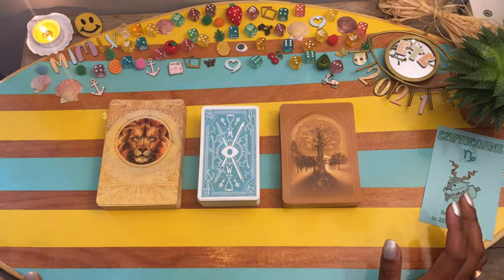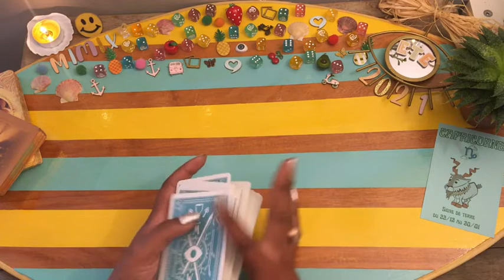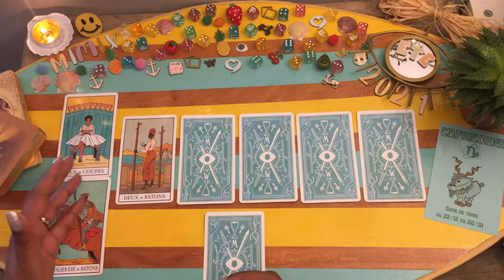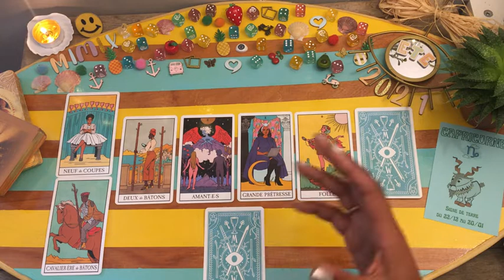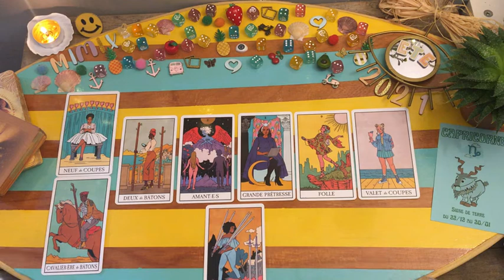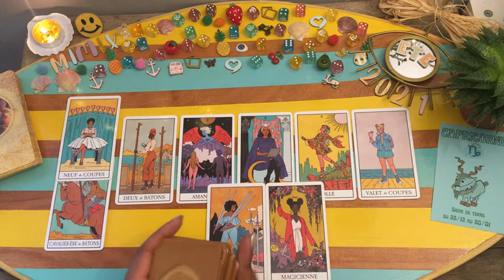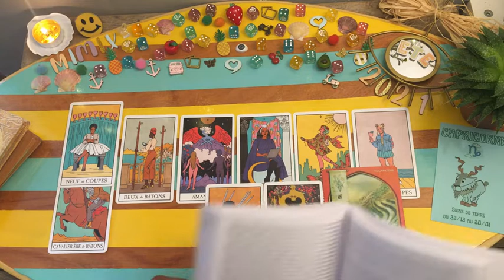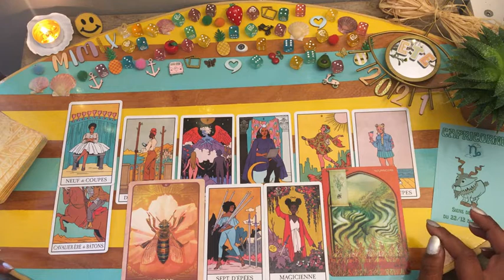🔮TIRAGE🎴 TAROSCOPE ♑CAPRICORNE🌞ETE 2021💛🌈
Mimix

📻Le Taroscope de Mimix🎙

Ceci est un podcast animé de l'émission "Le Taroscope de Mimix" diffusée sur Radio Activ' , radio locale en Bretagne.
Je vous donne les énergies générales de la semaine à venir en fonction de chaque signe astrologique, ceci est une tirage général pour lequel il est bon de garder du recul et son libre arbitre;  même si je reste persuadée que lorsque un message arrive à vous ce n'est jamais par hasard. C'est pour cela que je considère également que ces messages sont intemporels et que si vous tombez sur cette vidéo ce n'est pas pour rien.
Vous trouverez également différents messages ou conseils d'Oracles le plus souvent, après chaque signe astro et qui évoluent aux fils des émissions.

🔮Tirages🎴

je tire les cartes depuis l'enfance de manière intuitive, puis j'ai appris Le Tarot et le LeNormand à l'ancienne avec une medium qui m'a transmis ses connaissances , j'ai toujours eu sur ma route des personnes qui ont enrichies mes connaissances... Je suis une voyante des campagnes moderne comme j'aime le dire... 😁..🔮👁💌🦋🏹
N'oubliez pas de prendre du recul sur les tirages qui ne peuvent pas parler a tout le monde.

 🌺Mimix🔮